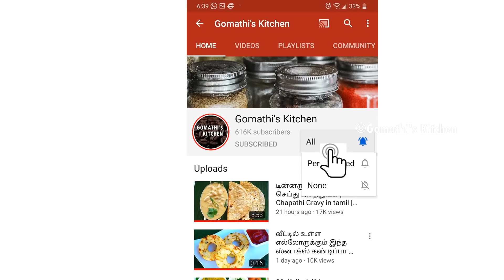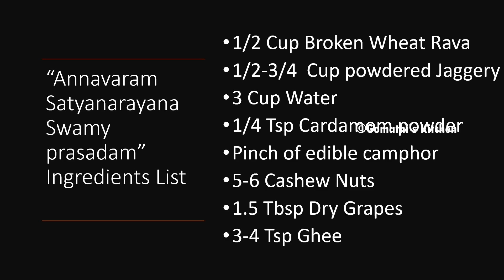கோதுமை ரவையில் அன்னவராம் கோவில் பிரசாதம் இப்படி செஞ்சு பாருங்க/ Sweet in tamil/Sweet recipe in tamil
Sakkarai Pongal recipe in tamil / Pongal Recipe in tamil